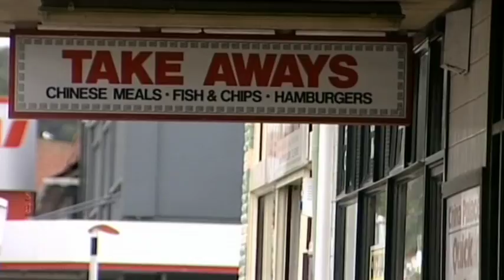New law affects 700+ local companies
More than 700 local businesses are having to adapt to new legislation which is taking effect today.

All companies and organisations dealing with food must comply with a new act and the changes within.

Existing companies have a grace period in which to adjust systems in line with the updated law.

It covers any firms that make, sell, grow or transport food commercially.

There's about 715 affected businesses in Dunedin.

Most changes relate to managing food safety and risk.

Production companies are now subject to more stringent requirements than retailers, whereas the old law had a one-size-fits-all approach.